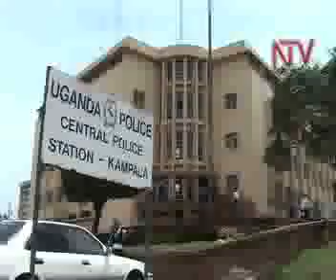Taata akwatidwa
Poliisi ekutte omusajja  agambibwa nti abadde atunda omwana we omulenzi ow'emyaka omukaaga nga amwagalamu  obukadde bwa sillingi kkumi-na-musanvu.